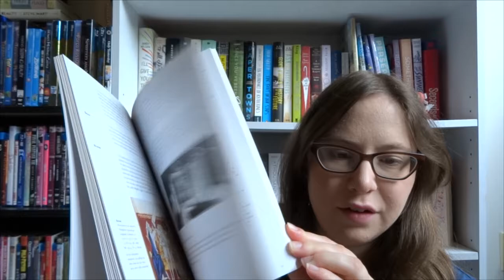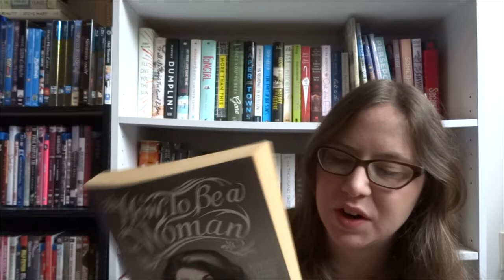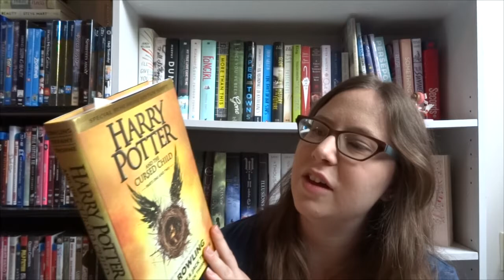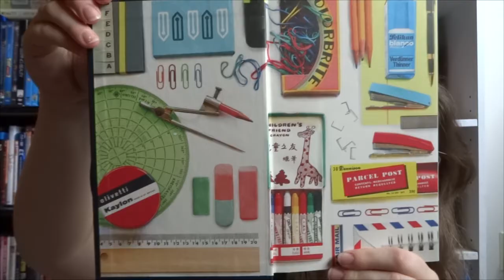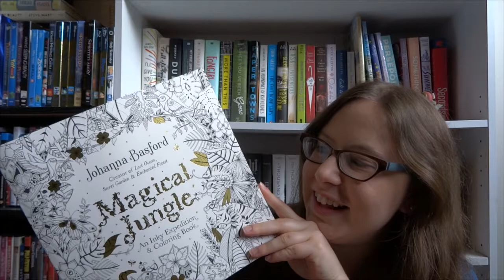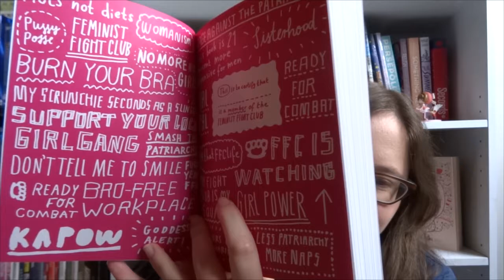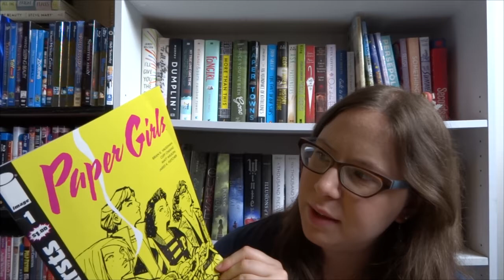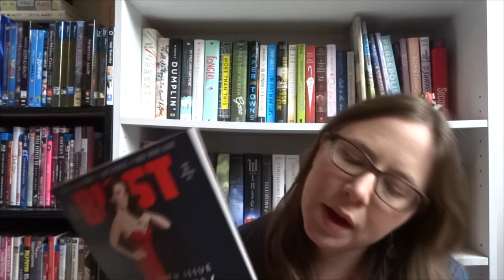BIG, excessive, overdue bookhaul ;D | #17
When one doesn't do a book haul for June/July/August/ September this is what happens...I promise to never do one this long again! Nonetheless if you make it to the end, I thank you!! :D